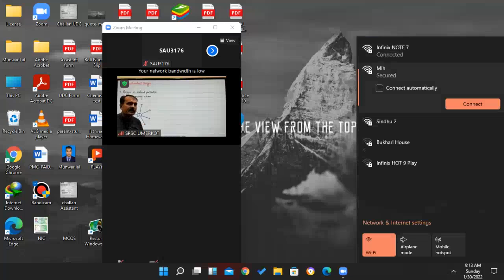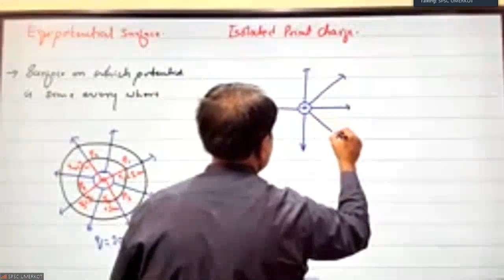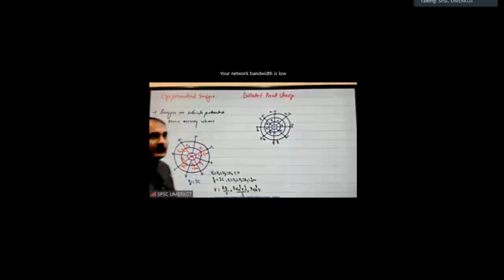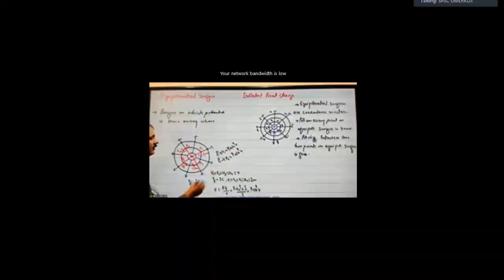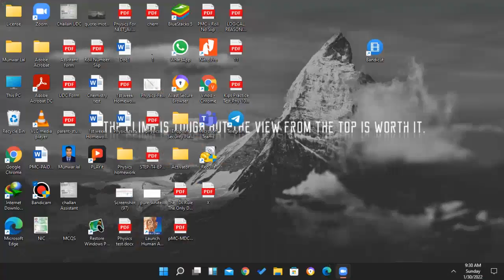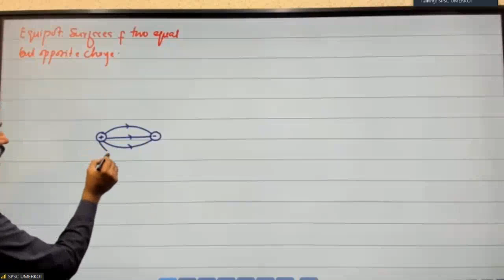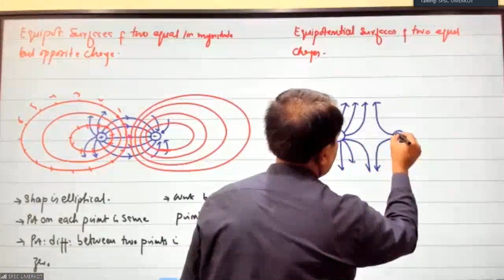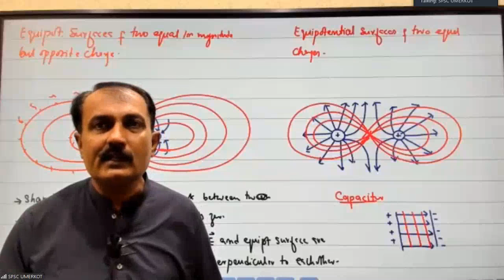lecture 22 equipotential surface